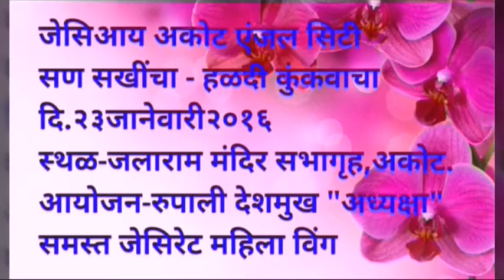Jci akot anjel city san sakhincha-haladi kunkwacha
Date-23 jan. 2016, Jalaram mandir,akot,m.s.